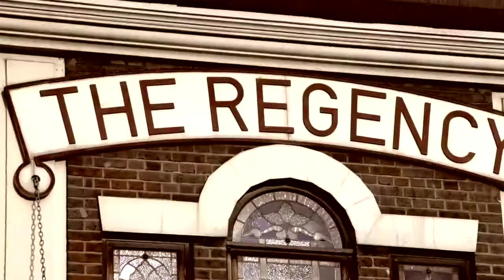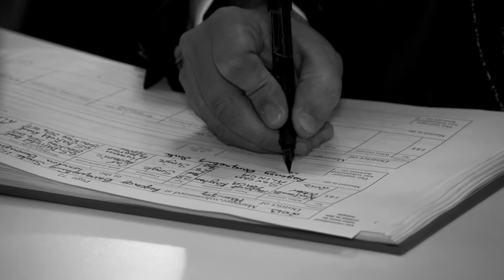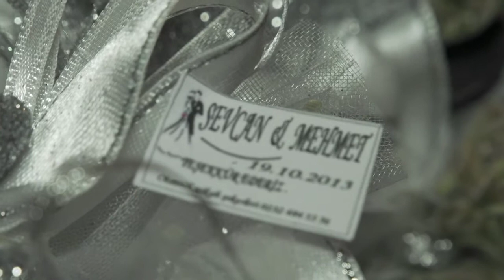Sevcan & Mehmet Wedding Highlights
Yet another great Wedding Production - The Wedding of Sevcan & Mehmet. Brilliant couple, brilliant wedding, great team of people who made this special day possible.
Filmed by Magital
Photography by Besh
Davul & Zurna - Ahenkli
Cakes by - Deliceaux
Filmed at Regencu Banquting Suite